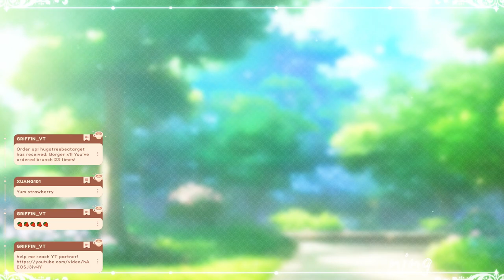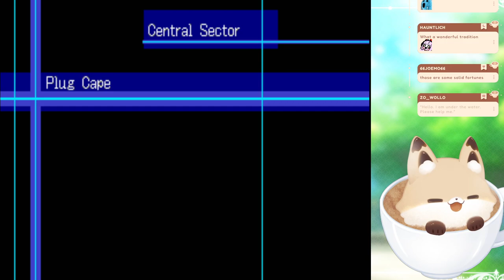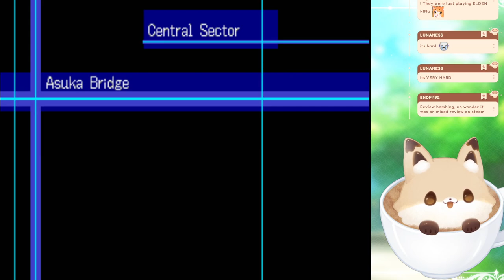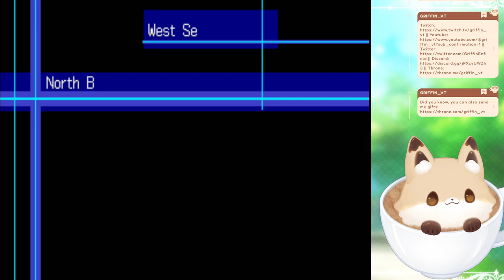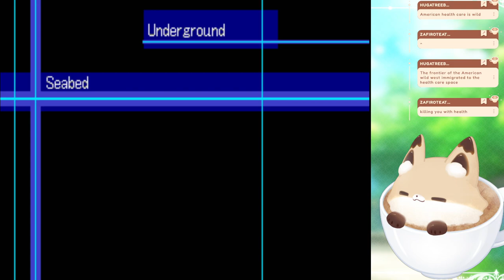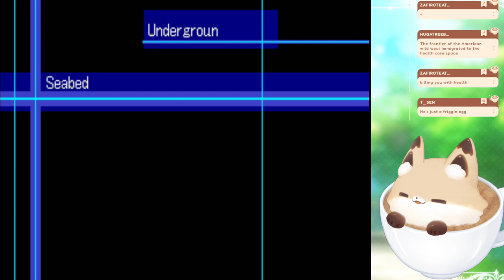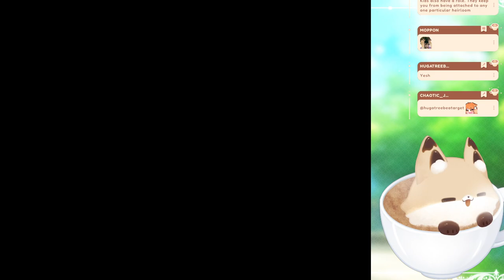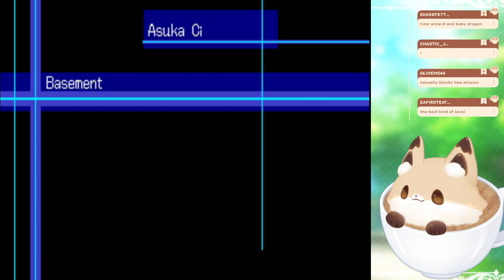To the A.o.A! (Pt. 8)